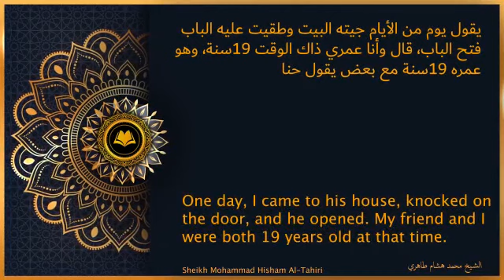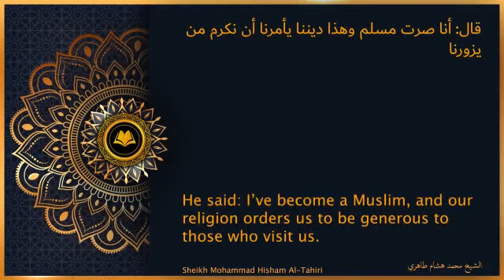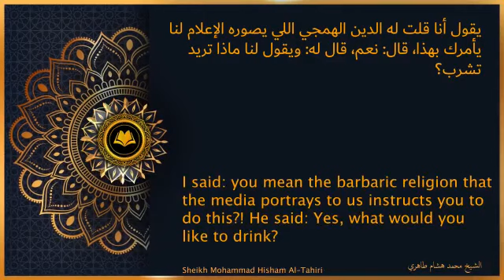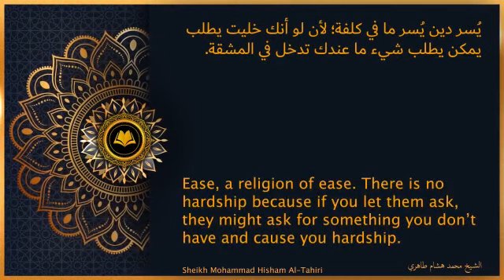A Story of how an American Entered Islam I Sheikh Muhammad Hisham Attahiri حفظه الله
You can download all the posts and many more Islamic Quotes by joining my Telegram channel and many more Islamic Quotes